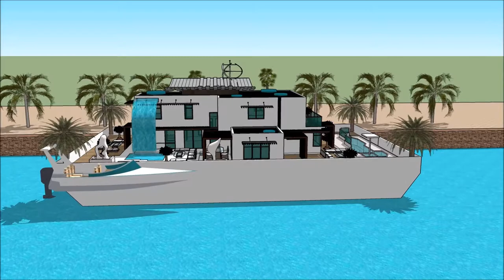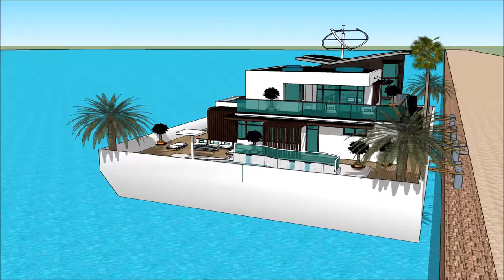Dutch Houseboat Show HISWA IN WATER BOAT SHOW Yacht getaway retreat floating on water Houseboat Dut